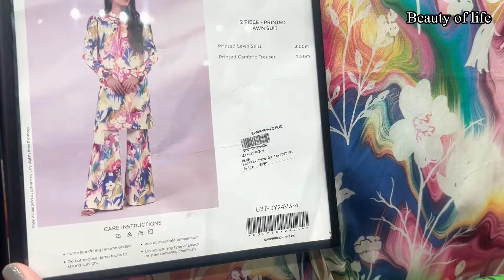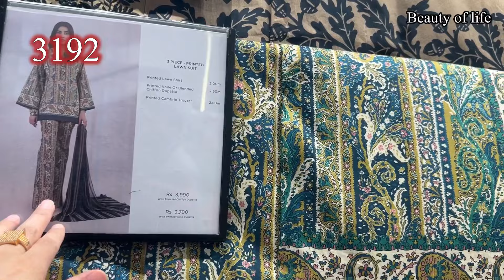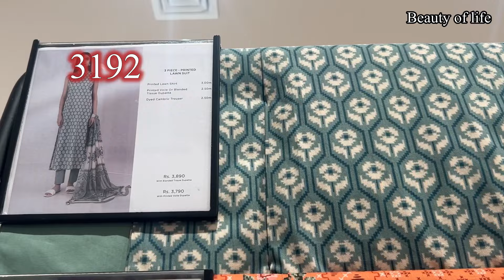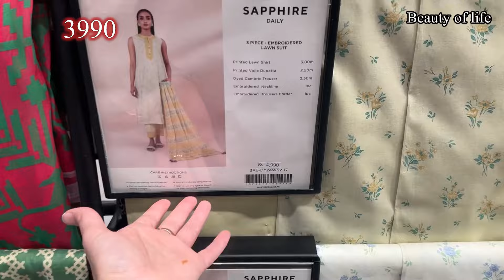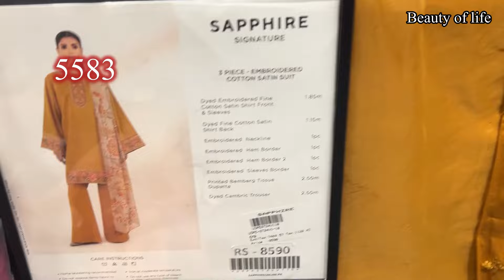Sapphire summer sale today 2024 | sapphire sale start today 2024